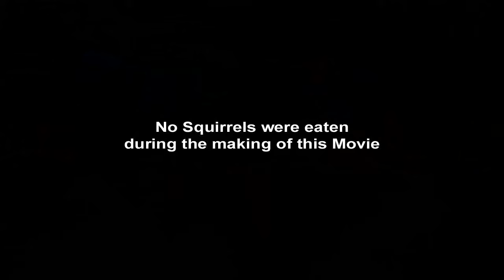13.01.2024 - mAMa / matschiger Aachen-Marathon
derVilvo läuft die mittleren 30Km mit